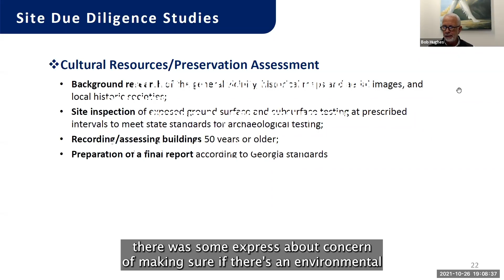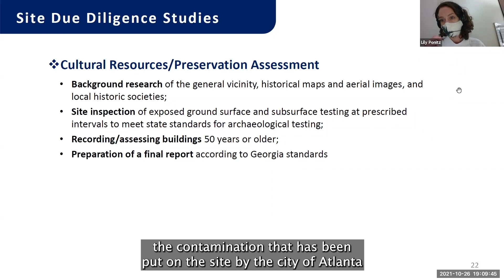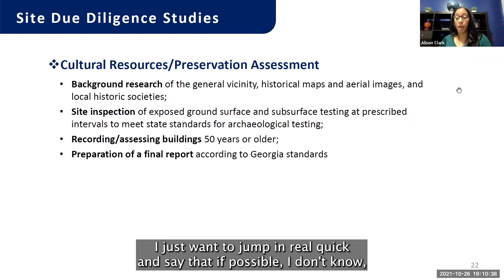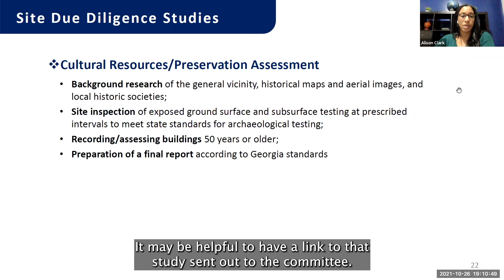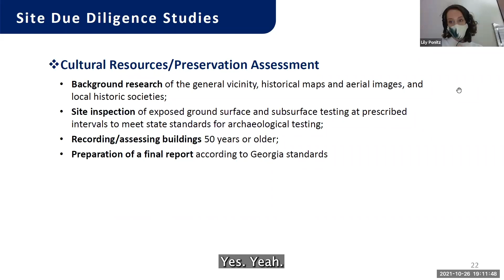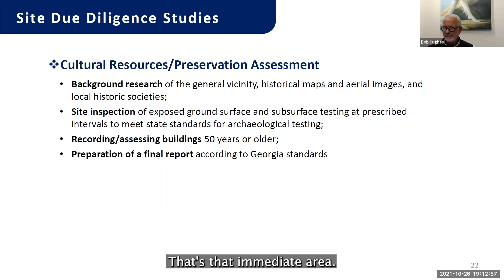Concerns Re: Toxic Waste At 'Green Space' Near Cop City Site [10/26/21 APSTC CSAC Advisory Mtg Clip]